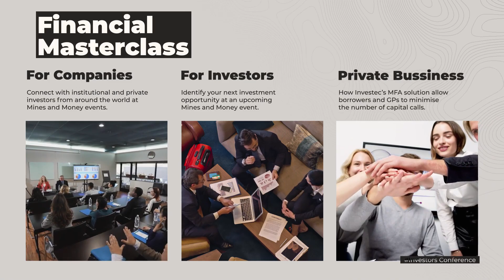Event Promo for After Effects 2022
DOWNLOAD AFTER EFFECTS TEMPLATE  HERE: https

Improve your videos with Event Promo by Motion4pro
‘Event Promo’ well-designed and animated template for After Effects with modular structure. This template was created for a corporate presentation, business intro, company video, typo opener, an opener for a conference or a business meeting. All elements are easy to customize with just a few clicks, no matter if you advanced user in After Effects or just a beginner. Give your videos professional look just in a few clicks.
Project features:

Video Tutorial
Easy to edit from ‘Essential Graphics’ panel
Modular Structure
4K Resolution
For Adobe After Effects CC 2020 or later versions
Global Color Control
Extend Duration